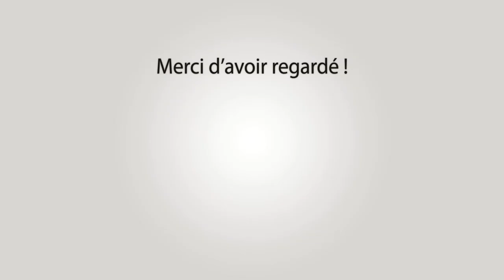MAS BLANC DES ALPILLES Abrivado Longue 09-07-2023 🐴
~► Outro : YLLiBzify